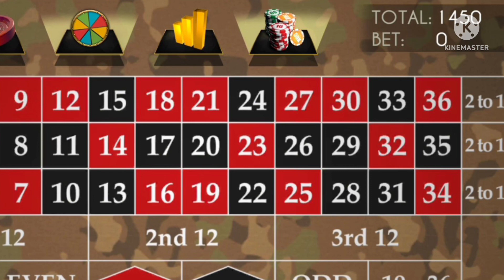Roulette Money Double Strategy || All Numbers Bet || Roulette Best Winning Strategy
🙏💓Thanks All My Youtube Family💓🙏

best roulette strategy 2021
big win roulette casino
roulette winning trick 2021
how to win roulette
ceg dealer school roulette
ceg dealer school baccarat
ceg dealer school blackjack
ceg dealer craps
big win
ceg dealer school best roulette system
ceg dealer school roulette comp killer
online game se paise kaise kamaya
roulette strayegy black and red
roulette system of a down
how to win roulette real casino hindi
win roulette in real casino
win roulette in online casino
win roulette in hindi
win roulette game
roulette tips and tricks
roulette me kaise jite
roulette kaise khele
roulette kya hai
roulette win all time
roulette every time win
can win roulette
roulette online
how to play roulette to win
best roulette strategy
roulette wheel
how to win at roulette
roulette to big win
roulette winning strategy
best roulette system
chico twins live
chico twins
how to play roulette and win
roulette wheel spinning
chico twins craps
live roulette
chico twins roulette
becric live casino